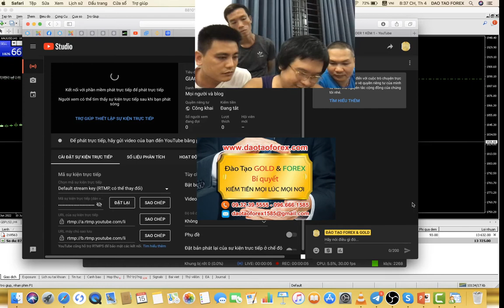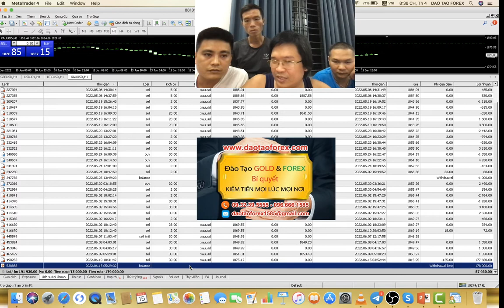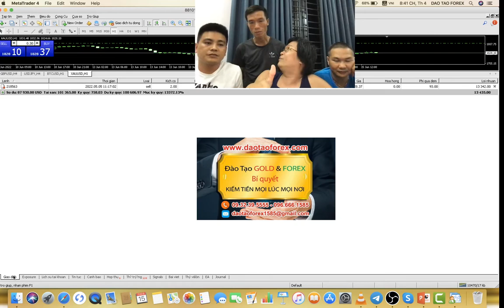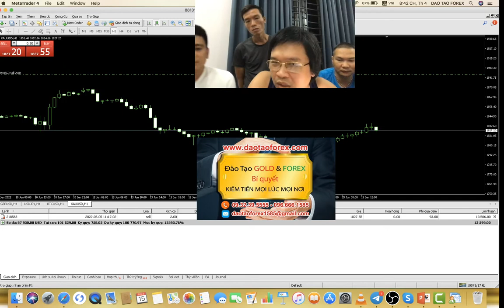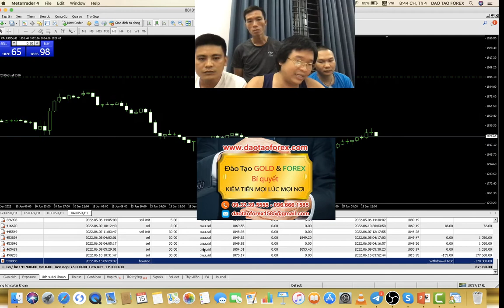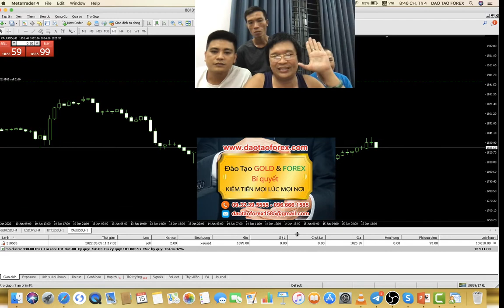CHIA SẺ FOREX LÝ DO BỊ QUÉT STOP LOSS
Đừng nghe bọn lừa đảo Forex ngoài kia không có năng lực giao dịch Forex, thường nói với nhà đầu tư Forex rằng: Tài khoản Forex giao dịch trên thị trường, bọ sàn Forex quét stop loss lệnh của chúng hoặc của nhà đầu tư Forex, khi thả trên thị trường Forex!
TRẦN QUỐC MINH INVEST
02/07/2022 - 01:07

Làm gì có chuyện sàn Forex sẽ quét stop loss như lời bọn lừa đảo Forex này nói, thứ mà chúng đang nói với nhà đầu tư Forex, chính là những thứ mị dẫn, để che lấp đi cái năng lực kém cỏi, thứ khả năng không thể giao dịch Forex được của chúng, khi tham gia giao dịch Forex trên thị trường Forex này bị dính lệnh stop loss mà thôi!

Giao dịch Forex được thì điểm vào lệnh phải chuẩn, và khi xử lý lệnh và phải cắt stop loss lệnh, đó là do giá trị của nhà đầu tư Forex đưa ra trên thị trường Forex này! Đâu đưa nào kếu sàn Forex quét stop loss lênh đầu, chứng minh show full lịch sử giao dịch Forex của chúng xem bản thân chính những kẻ đang chia sẻ Forex này, chúng đã thành cộng và chứng minh cho nhà đầu tư Forex kiểm chứng được giá trị chúng đưa ra hay chưa?

Hay thứ mà bọn lừa đảo Forex này đưa ra, chỉ là những thứ hoa mỹ, để lừa đảo Forex và dẫn dụ nhà đầu tư Forex tham gia vào con đường để bọn lừa đảo Forex này chúng làm thịt mà thôi!

Nên nhớ kỹ rằng: lệnh của nhà đầu tư Forex giao dịch Forex, được đưa ra hay giữ lại và xử lý thế nào, là do chính nhà đầu tư Forex tự hành động trên thị trường Forex. Điểm vào không đúng thì keo stop loss không chuẩn là ở chính nhà đầu tư Forex mà ra cả!

Đừng nên đổ lỗi cho bất cứ ai hay điều gì, hay nhìn vào thực tế năng lực và kỹ năng của chính mà xem set, đánh giá vấn đề, có thể bản thân mới có thể dẫn dẫn tồn tài được trên thị trường Forex này. Kẻ nào còn đi đô thừa cho chính những hành dộng của bản thân tạo ra, thì đừng mong muống gặt hái được giá trị cho chính mình!

Ngu dốt là thư hâu như bất cứ một ai, cũng thích đổ lỗi cho kẻ khác, và lấy lý do thế này hay thế kia là giỏi, còn bản thân thì vô tội, và đủ tài năng khi chỉ toàn thua lỗ, và chăng thể chứng minh được mà vẫn ảo tưởng có năng lực đó mới là điều đáng sợ nhất!
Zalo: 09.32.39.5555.